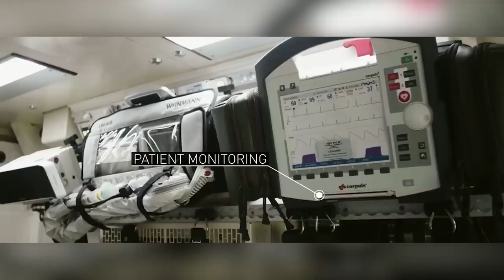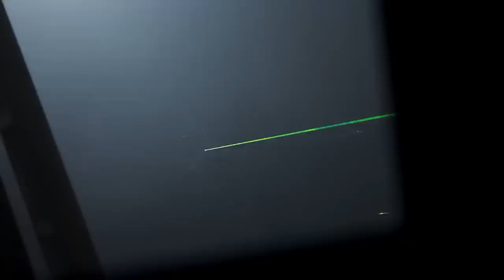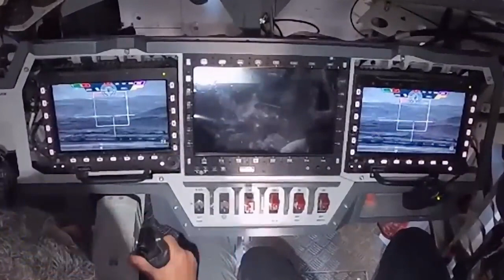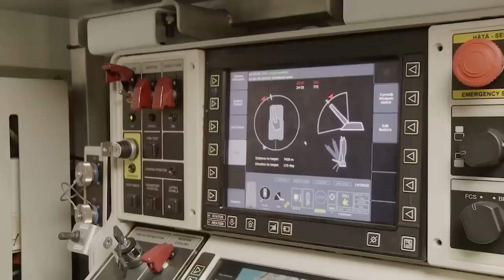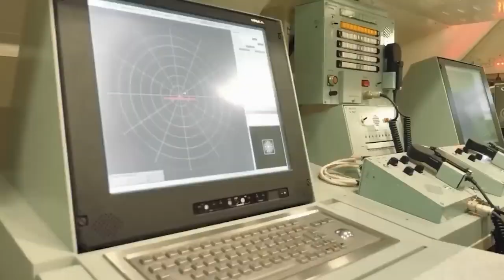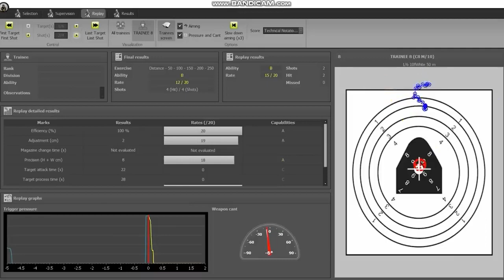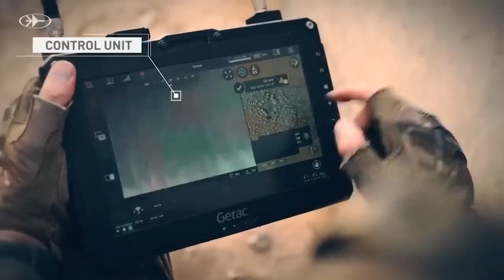MOST INSANE MILITARY TECHNOLOGIES AND VEHICLES IN THE WORLD||Elon Musk New Technology